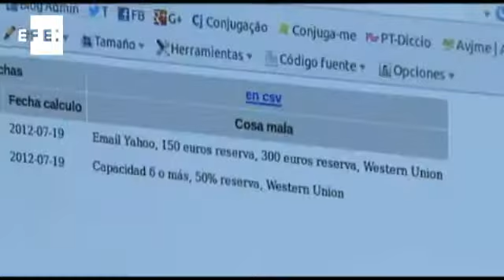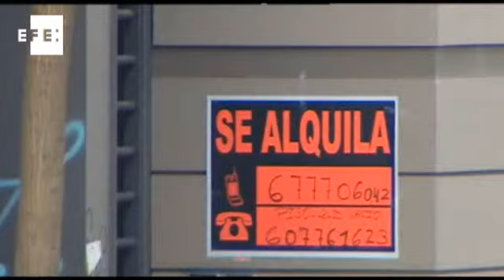Alquiler de apartamentos por Internet incita una nueva modalidad de estafa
Miles de personas que están pensando en salir de vacaciones busca como opción el alquiler por Internet de un lugar para hospedarse, pero muchos han salido estafados por hacerlo. ( Video de EFE)